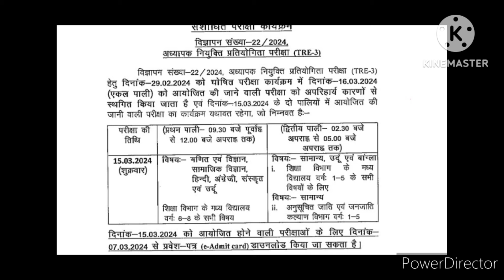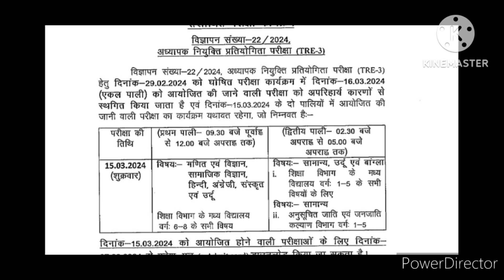शिक्षक नई नियुक्ति अपडेट 2024|सीधी होगी नियुक्ति शिक्षक की प्रक्रिया|CTET पास अभ्यर्थी सीधी भर्ती